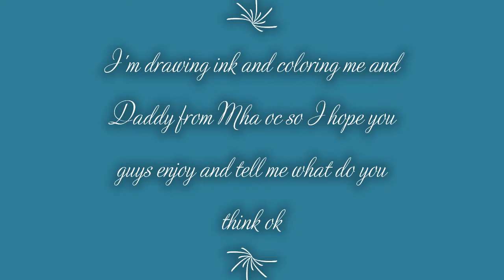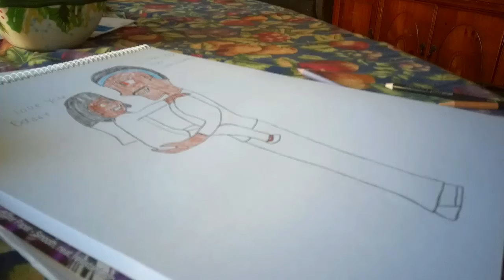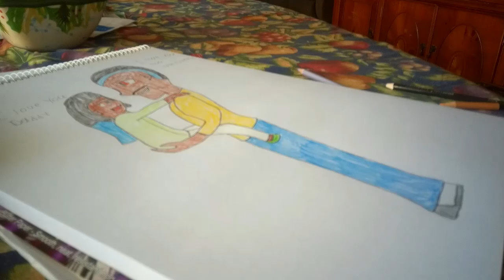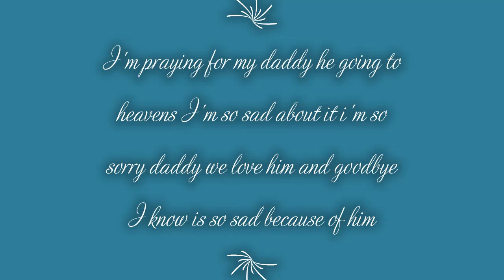Happy Father's day my lost Daddy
Hey everyone i was letting you guys know is Father's day so my daddy he pass away since 2014 he got sick pain and i'm miss him so much on Janurary when is start snowing is so cold outside i was crying a lot